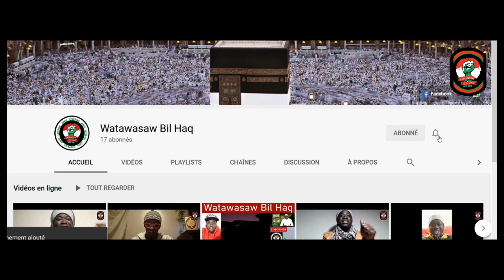Ibou Fall Baye Fall Péte Un Câble 🏳️‍🌈